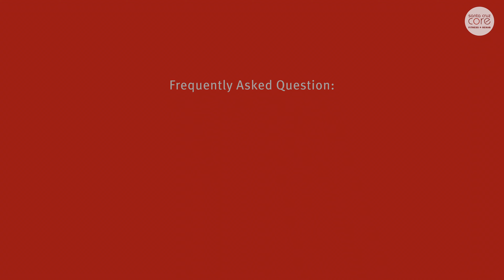Mid-Vasper FAQ with Beau: Your Fitness Journey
🤩 Hey there! You caught Beau during his Vasper session, which he does on a regular basis along with his extensive exercise routine.

😮‍💨 You might look at a weekly schedule filled with strenuous workouts and wonder how you would ever be able to convince yourself to actually do and stick to it all, but Beau is here to tell you that it's all about your mindset!

❓ Check out this video where beau answers one of the most common questions personal training clients ask about their health and fitness journey! It'll be a rewarding experience!

Santa Cruz CORE Fitness + Rehab is a health, fitness and wellness center in Santa Cruz and Watsonville, CA or call !

CORE’s Mission: Helping as many people as possible achieve their optimal health through our community of wellness. Santa Cruz CORE is your integrative health and wellness center. Our unique method of integrating several fitness and wellness modalities allows us to be a one-stop wellness shop, specializing in a whole body approach to preventative, rehabilitative and overall healthy lifestyle solutions.